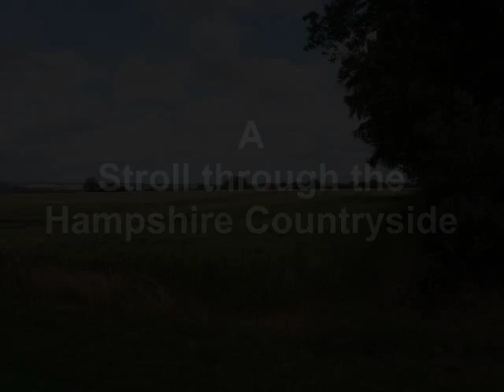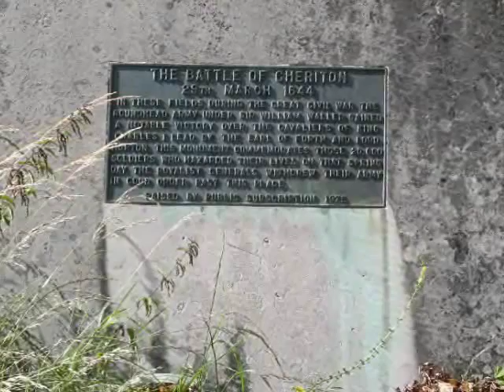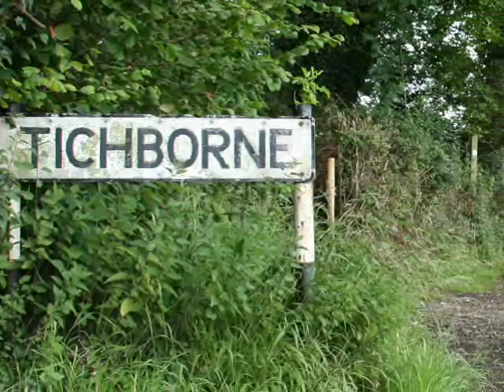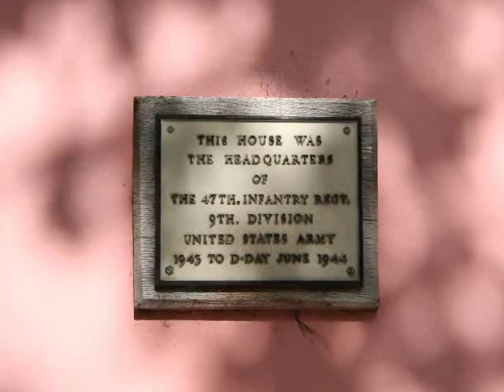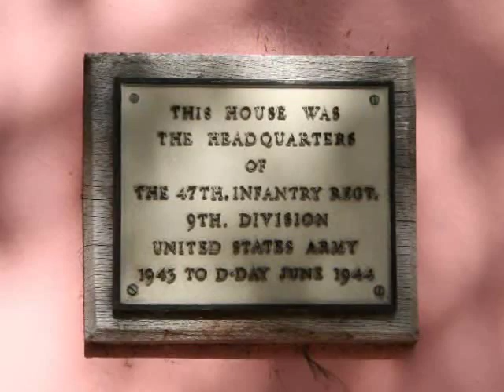Hampshire Villages Cheriton, Tichborne & Alresford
I would like to say that all the Photos in this film are mine & the the Music that you hear is bought & paid for by Me & the Voice is me. A Stroll through the beautiful Hampshire Countryside enjoying the  Past & the Present in the South of England,This film was made by TagArtStudios TAS  2009 the music is bought & paid for by Me & I have been  given permission to use it.